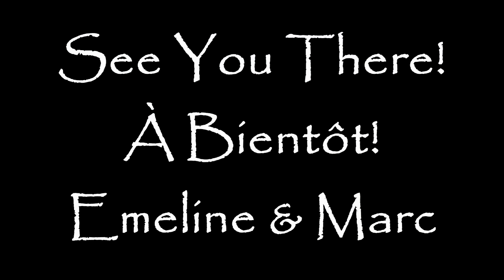Wedding Preview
A quick preview of what is in store for our guests in Crete 2016